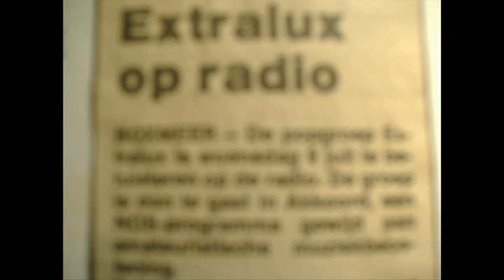LET 'S GET STRAIGHT by EXTRA LUX band of the 8ties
Een Demo opname uit de 80gerjaren    ''EXTRA LUX''  met  LET'S GET STRAIGHT Met Carel Copier op Bas , George Wientjes op Drum ,Hans Sprangers Gitaar , Joop Wolvers Sax, en ik op toetsen en gitaar, in de Iris studio Venlo